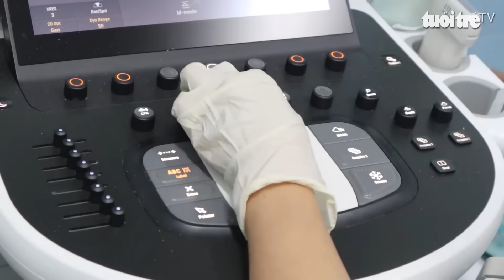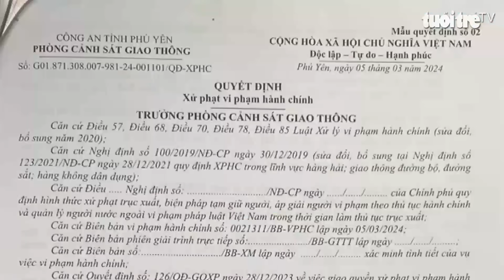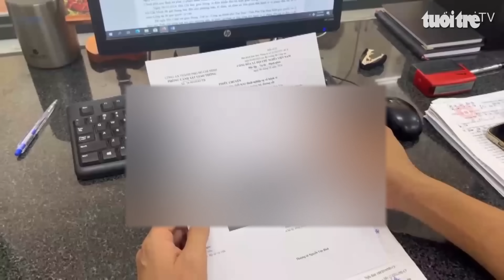Góc nhìn trưa nay | Chung tay đẩy lùi nạn ‘quái xế’ phóng nhanh vượt ẩu khi ra đường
Chương trình với những thông tin đáng chú ý: Đấu thầu thành công 3400 lượng vàng SJC; Con đường đẹp nhất tỉnh Quảng Ngãi bị nhuộm đỏ bởi ớt; Truy bắt nhóm giang hồ mang hung khí tới nhà chém 2 người trọng thương…